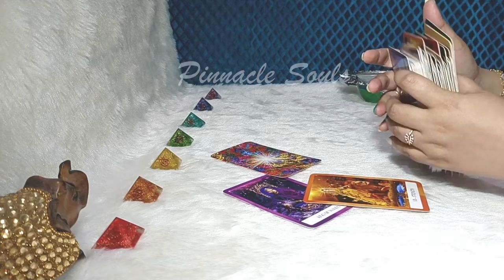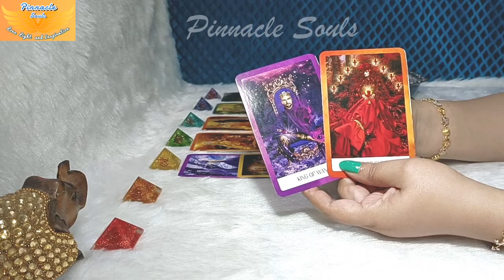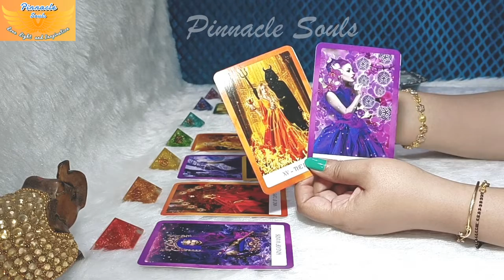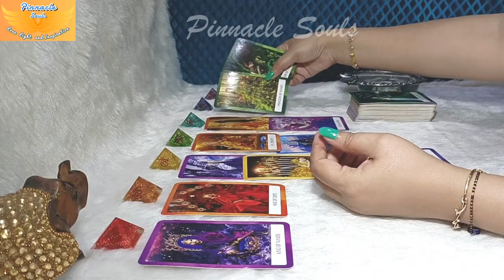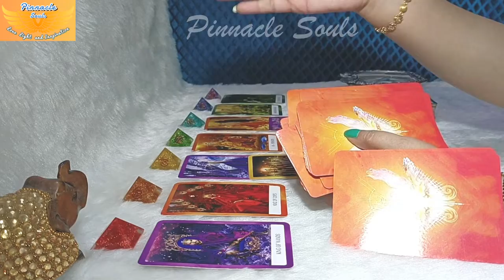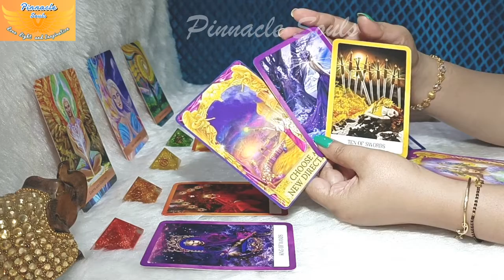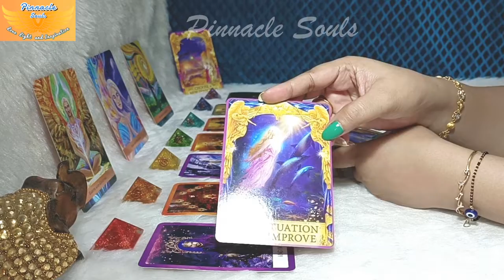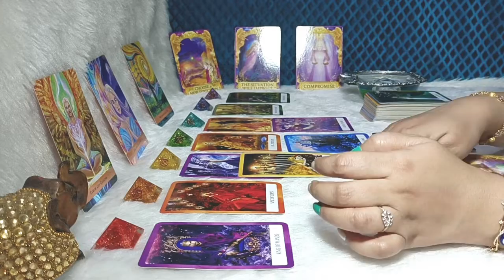AQUARIUS…A NEW DIRECTION TO YOUR WISHES!! 🌈APRIL 1st to 10th✨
🎉Intuitive Tarot Reading from PINNACLE SOULS 🎉

These energies will continue until next few weeks and will fill will with JOY and HAPPINESS 🤑 stick to the entire video for more insights and make the best use of this Wonderful Awesome Time... 🌞Wishing you Beautiful Day Ahead💝 Stay Blessed🙏

Earnest Appreciations,
Pinnacle Souls